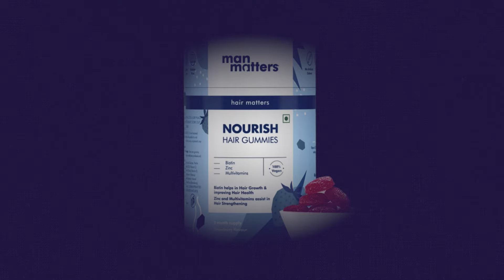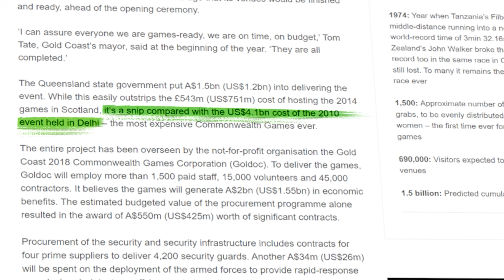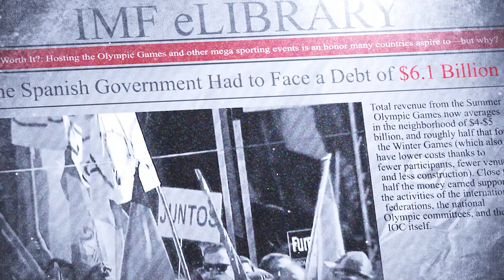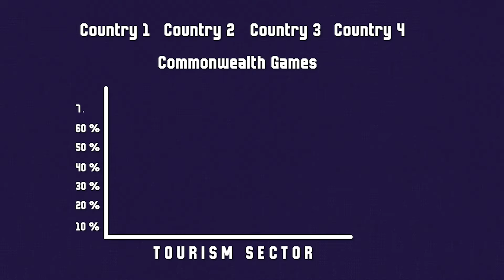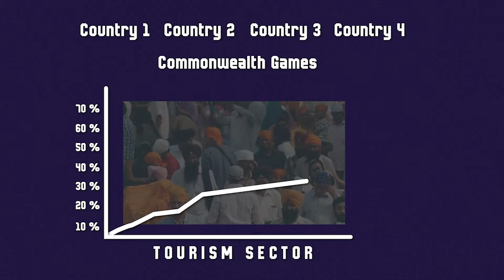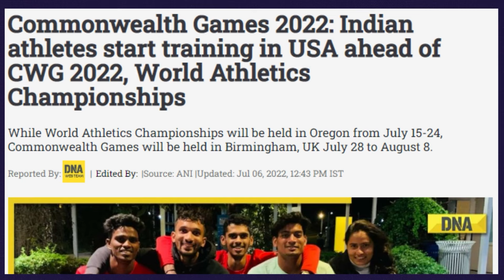How Much Do COUNTRIES and ATHLETES EARN From COMMONWEALTH GAMES? | Business Model of CWG 2022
𝗨𝘀𝗲 𝗠𝗮𝗻 𝗠𝗮𝘁𝘁𝗲𝗿𝘀 𝗛𝗮𝗶𝗿 𝗚𝘂𝗺𝗺𝗶𝗲𝘀 𝗳𝗼𝗿:
✅𝗛𝗮𝗶𝗿 𝗚𝗿𝗼𝘄𝘁𝗵

🙌🏼 𝗕𝗼𝗼𝗸 𝗮 𝗳𝗿𝗲𝗲 𝗮𝗻𝗱 𝗰𝗼𝗻𝗳𝗶𝗱𝗲𝗻𝘁𝗶𝗮𝗹 𝗼𝗻𝗹𝗶𝗻𝗲 𝗱𝗼𝗰𝘁𝗼𝗿 𝗰𝗼𝗻𝘀𝘂𝗹𝘁𝗮𝘁𝗶𝗼𝗻 𝘄𝗶𝘁𝗵 𝗠𝗮𝗻 𝗠𝗮𝘁𝘁𝗲𝗿𝘀

Sports and Games are something that keeps us fit and happy. These games can be played without any cost on your lawn with your friends and can also be played professionally on an international level which is very expensive to organize. The Olympics and Commonwealth Games are some examples. Did you wonder how they make money and how much they earn? Watch this video to understand how commonwealth games earn money. How do players earn money?